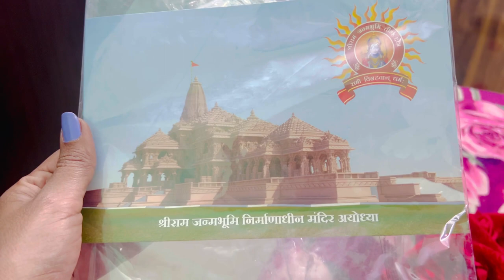👉🏻😄 life में पहली बार खेला badminton, कहाँ जानें के लिए आया invitation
Hi this is 'Preeti Antil' from "Preeti lifestyle" to entertain you all by my daily life vogs, hope you all like and enjoy it,